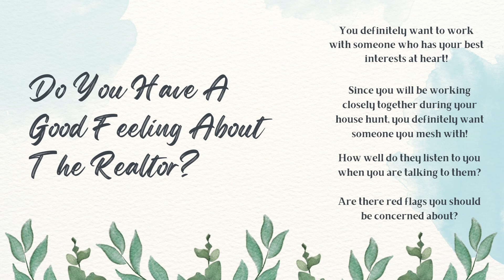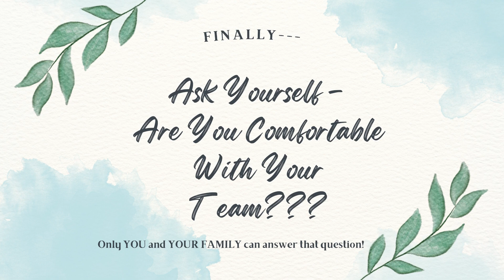Buying A Home Part 2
Buying a home is a big decision - whether it is your first home or you have done this before!  And you need the right real estate partners to help you with your home search!  This video talks about finding a good Realtor and a good Lender to help you with your home search!

Barbara Reagan
Long & Foster Realtors
1100 Jefferson Green Cir
Midlothian, VA  23113